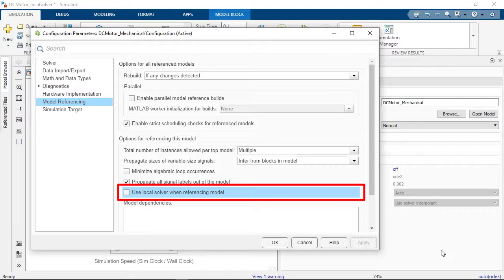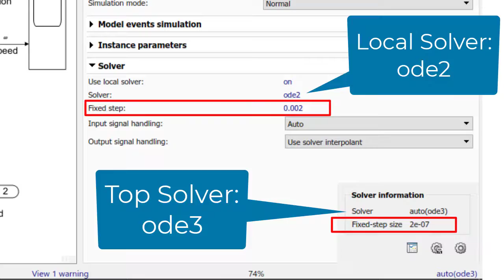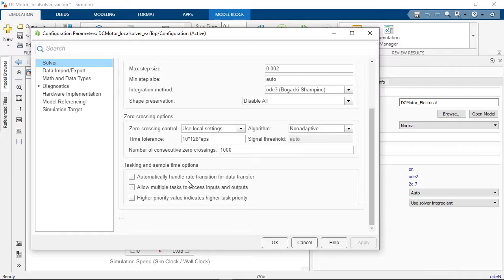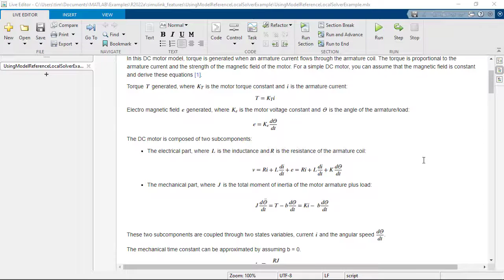Using Model Reference Local Solvers to Speed Up Simulation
Starting in R2022a, a referenced model can use a fixed-step local solver. This means it is solved as a separate differential equation from the top model. This can be useful when a model is divided into subcomponents whose time constants of interest differ widely from one another. You can improve performance by applying a lower cost solver configuration to the slower dynamics, while using a higher fidelity solver on the faster dynamics.